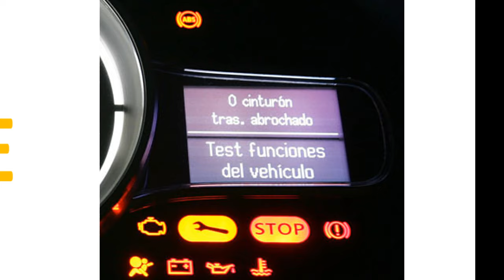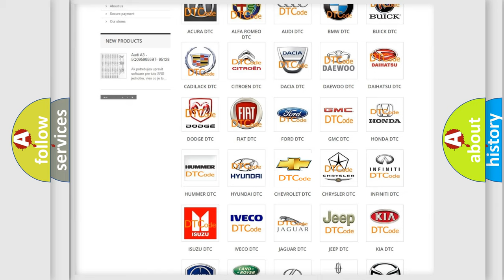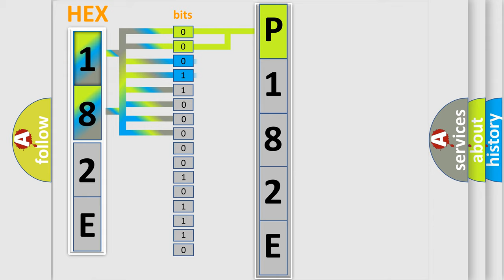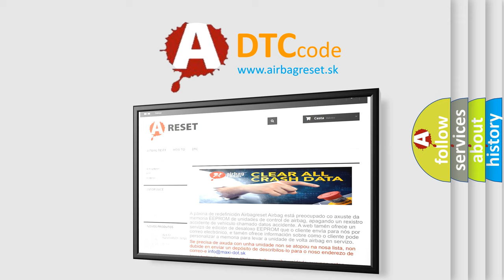DTC Chevrolet P1791 Short Explanation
Contents:
0:21 Basic DTC analysis according to OBD2 protocol standard.
1:48 Insight into programming
2:58 A diagnostically understandable description of the Diagnostic Trouble Code
3:05 Basic error definition

Make:
Chevrolet
Code:
P182E
Definition:
Wakeup Control
Diagnosis: